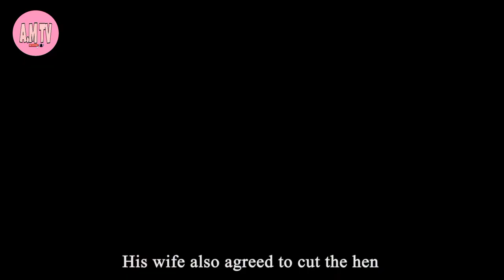The golden egg/ Moral lesson/ Think before you click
Watch another moral story for kids "Think Before You Act".